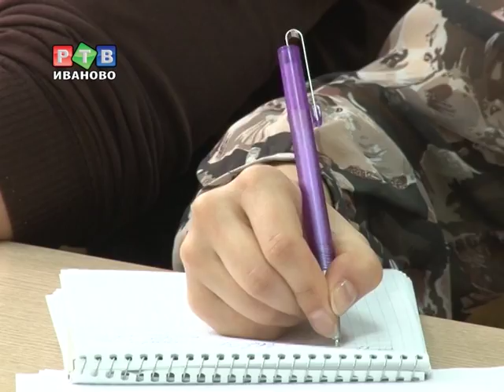"Туризм и гостеприимство без границ"